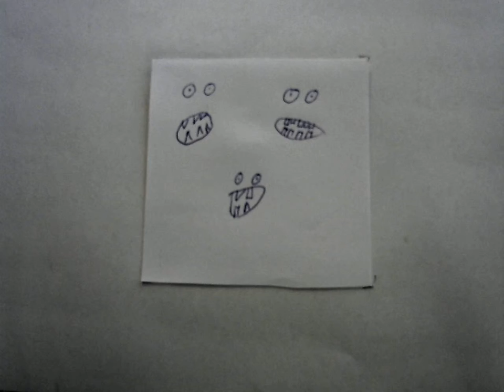Св Стефан 24 сентября 03